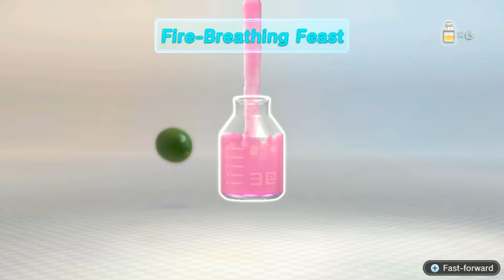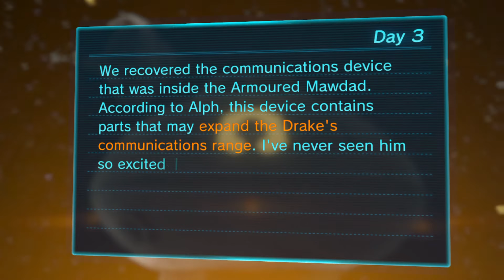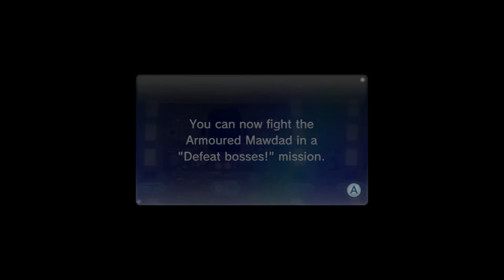Pikmin 3 Deluxe Switch Gameplay Parte 3 - Sem Comentario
these materials.